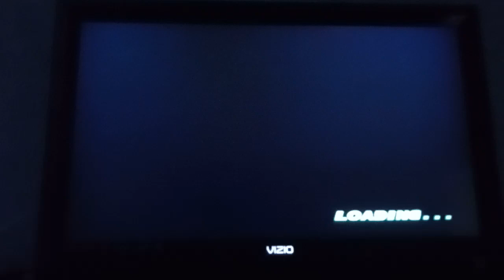Tekken Tag Tournament (PS2) - Anna Williams Ending (3rd Costume)